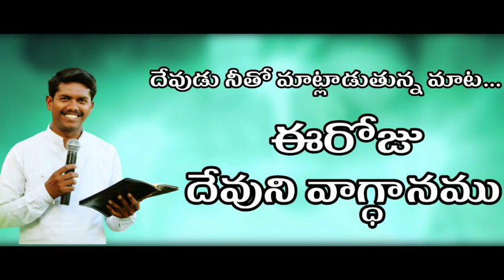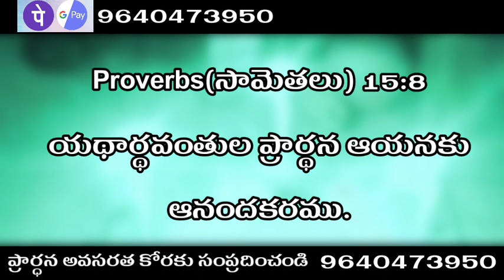Today God promise Telugu Christian messages Today God promise today God promise in Telu